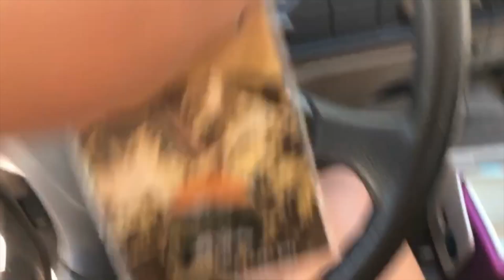First Time Hiking Mt Baldy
Just an amateur hiker making an amateur hiking video :)